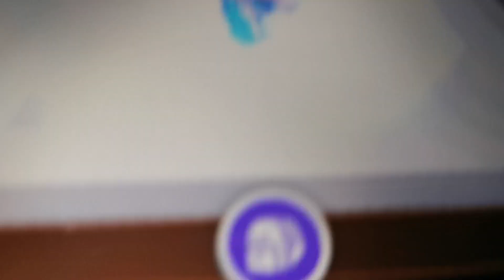The Story of the Secret Mermaid part 3